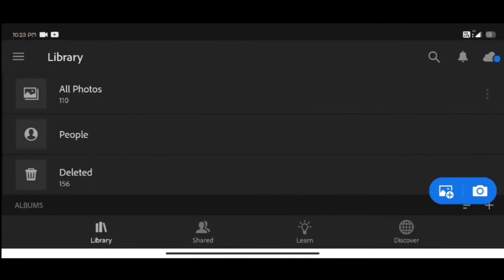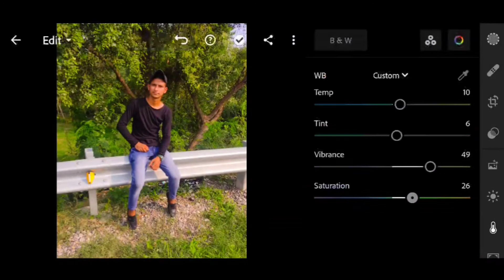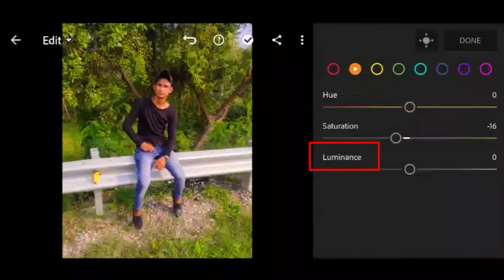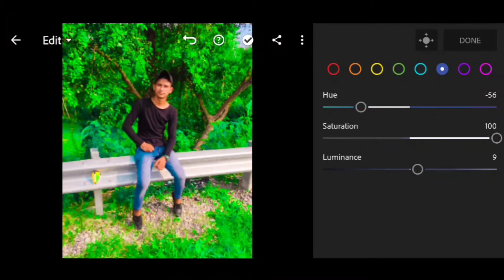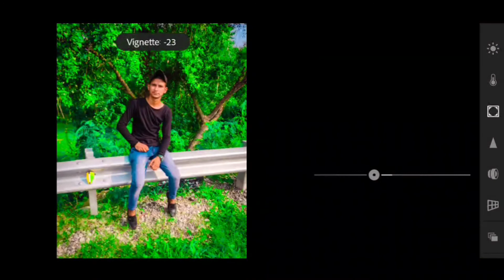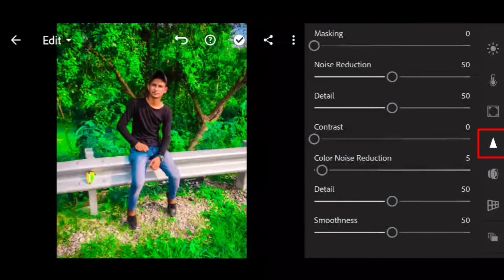ʟɪɢʜᴛʀᴏᴏᴍ ᴅᴀʀᴋ ɢʀᴇᴇɴ ᴛᴏɴᴇ ᴩʜᴏᴛᴏ ᴇᴅɪᴛɪɴɢ-+-ʟɪɢʜᴛʀᴏᴏᴍ ᴇᴅɪᴛɪɴɢ ᴄᴏɴᴄᴇᴩᴛ-+-ꜱᴛᴀᴩ ʙy ꜱᴛᴀᴩ -+-ᴩᴀꜱʜᴀ ᴇᴅɪᴛᴢ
ᴩᴀꜱʜᴀ ᴇᴅɪᴛᴢ

 🙏ᴡᴇʟᴄᴏᴍᴇ ᴛᴏ ᴍy yᴏᴜᴛᴜʙᴇ ᴄʜᴀɴɴᴇʟ🙏

👇 ʟɪɢʜᴛʀᴏᴏᴍ ᴇᴅɪᴛɪɴɢ// ᴅᴀʀᴋ ɢʀᴇᴇɴ ᴛᴏɴᴇ ᴇᴅɪᴛɪɴɢ!! ʟɪɢʜᴛʀᴏᴏᴍ ᴇᴅɪᴛɪɴɢ *:ᴩᴀꜱʜᴀ ᴇᴅɪᴛᴢ

🔰ʟɪᴋᴇ ᴄᴏᴍᴍᴇɴᴛꜱ ꜱʜᴀʀᴇ
🔰ꜱᴜʙꜱᴄʀɪʙᴇ ɴᴏᴡ
🔰ᴩʀᴇᴀꜱꜱ ᴛʜᴇ ʙᴇʟ ɪᴄᴏɴ
🔰ꜰᴏʟʟᴏᴡ ᴍᴇ ɪɴꜱᴛᴀɢʀᴀᴍ
🔰ɪɴꜱᴛᴀ ɪᴅ @ᴩᴀꜱʜᴀ_ᴇᴅɪᴛᴢ_ᴏꜰꜰɪᴄɪᴀʟ👇

 1*ʟɪɢʜᴛʀᴏᴏᴍ ᴩʜᴏᴛᴏ ᴇᴅɪᴛɪɴɢ
2*ᴄʀᴇᴀᴛɪᴠᴇ ᴩʜᴏᴛᴏ ᴇᴅɪᴛɪɴɢ
 3*ᴅᴀʀᴋ ɢʀᴇᴇɴ ᴛᴏɴᴇ ᴩʜᴏᴛᴏ ᴇᴅɪᴛɪɴɢ
4*ʟɪɢʜᴛʀᴏᴏᴍ ᴄʀᴇᴀᴛɪᴠᴇ ᴇᴅɪᴛɪɴɢ
5*ʟɪɢʜᴛʀᴏᴏᴍ ᴄᴏɴᴄᴇᴩᴛ
 6*ɴᴇᴡ ᴩʜᴏᴛᴏ ᴇᴅɪᴛɪɴɢ
 7*ɪɴꜱᴛᴀɢʀᴀᴍ ᴠɪʀᴀʟ ᴇᴅɪᴛɪɴɢ
 8* ᴅᴀʀᴋ ɢʀᴇᴇɴ ᴛᴏɴᴏ
9*ᴩᴀꜱʜᴀ ᴇᴅɪᴛᴢ ɴᴇᴡ ᴠɪᴅᴇᴏ
 10*ʟɪɢʜᴛʀᴏᴏᴍ ᴇᴅɪᴛɪɴɢ